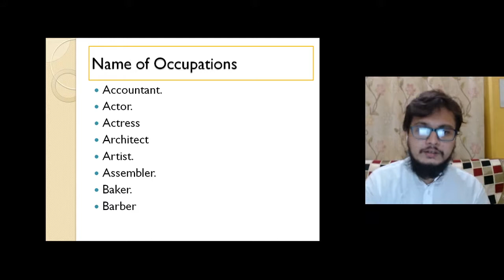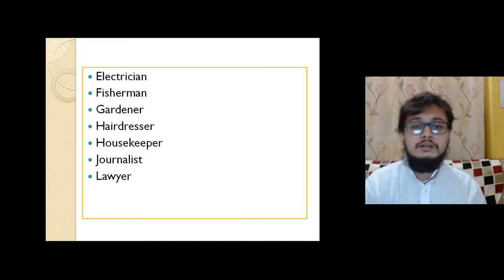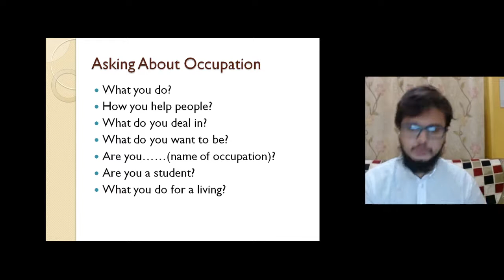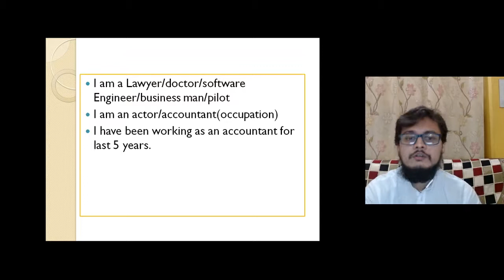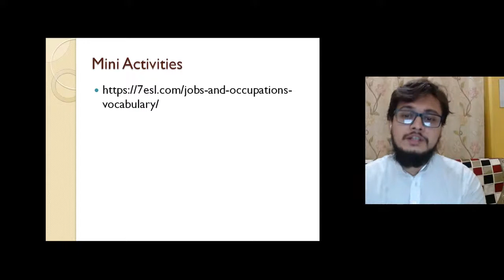Day#3 Talk About Occupation